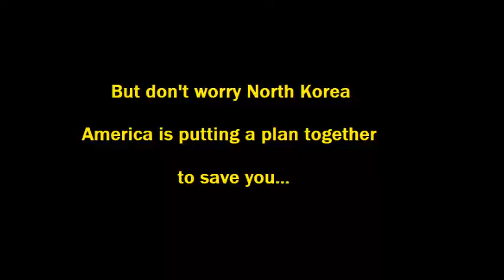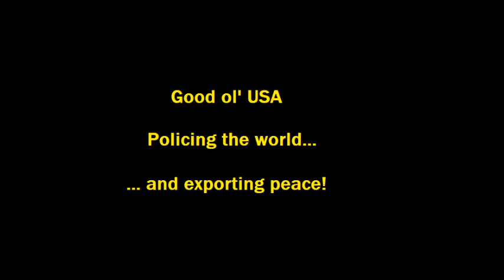USA to Rescue North Korea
America continues peace plan - policing the world and spreading peace and love